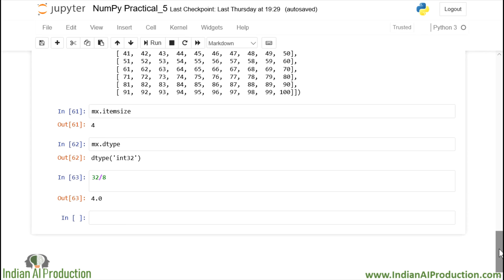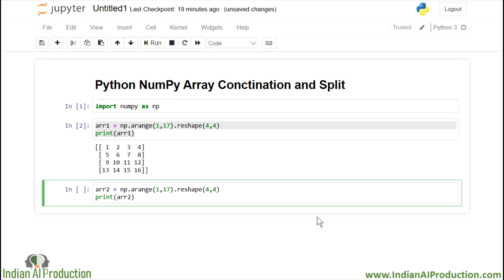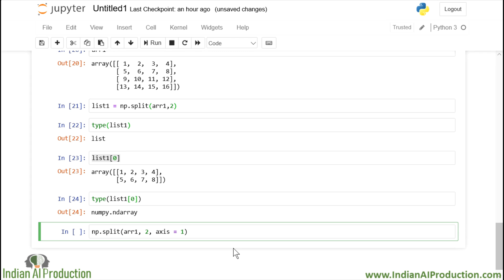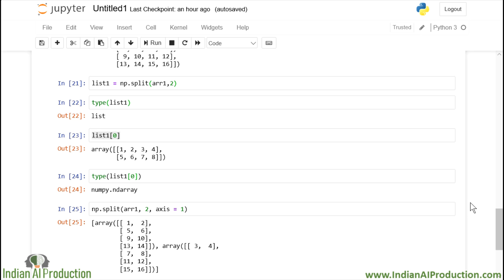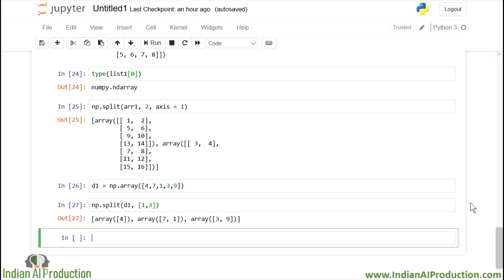Python NumPy Tutorial in Hindi Part-7 | Machine Learning Hands-on Python Course in Hindi #01.01.07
Course name: “Machine Learning – Beginner to Professional Hands-on Python Course in Hindi”

In this tutorial we explain Python NumPy array concatenation and array split in Hindi :
1) NumPy concatenate - np.concatenate()
2) NumPy vstack - np.vstack()
3) NumPy hstack - np.hstack()
4) NumPy split - np.split()